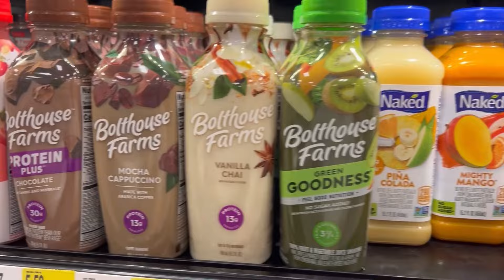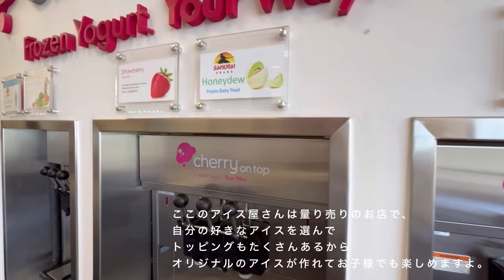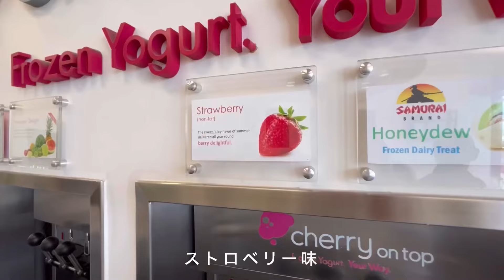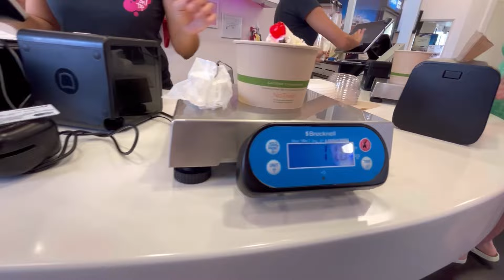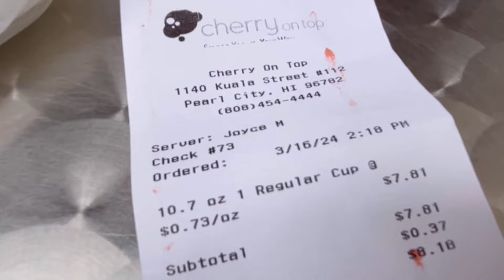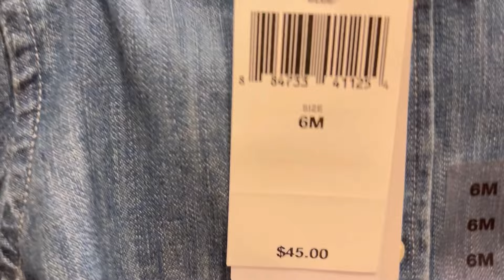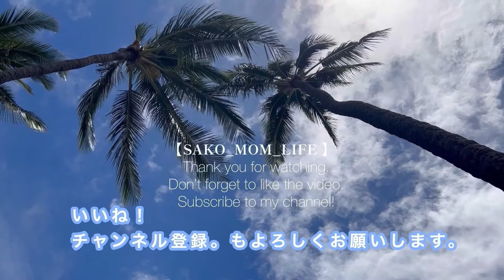【ハワイ生活】ハワイでお宮参り. 初めての海散歩ワイキキビーチ【生後1ヶ月】2024.3.#4 ハワイライフ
ハワイでお宮参り. 初めての海散歩ワイキキビーチ【生後1ヶ月】2024.3/ハワイ/ ホノルル

Aloha!!
45歳、2児の母のsako_mom (grandma)です。
こちらのチャンネルでは、家族4人でハワイ移住を始め、ただいま3年目に入りました。

そして、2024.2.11日、17歳の娘が子供を産み1人でその子を育てる決意。
この日の事は家族みんなが一生忘れてられない24時間。
きっと、高校生母の娘と孫がメインのVlogになりますが、ばぁばデビューと共にハワイ生活と家族みんなの成長を記録し続けたいと思います。

今回の内容🎬
●掃除の時のコアくんの避難場所
●生後1ヶ月健診
●コアくんはじめのぬいぐるみのお友達(KOAベア)
●ハワイ出雲大社に初宮参り
●cherry on top
●アウトレットのラルフローレン
●TACO BELL

ーハワイ生まれのKOAくんLinksー
🍼高校生ママの子育てphotos & vlog の1コマ
🌺感謝の気持ちを忘れないMahalo
★投稿はgrandmaの隠し撮り

ーMy Linksー
🎞️youtube short
👶KOA boy の成長記録
メインはInstagramの方であげています。
【🛻愛車 /My car】
北米市場で15年連続ベストセラーと言われている、
『トヨタのミドルサイズ・ピックアップトラック「タコマ」の2022年モデルTRD Pro。
(ハワイに引っ越してきて、2年目でやっと買えた我が家の愛車)
☺️SAKOママlife_style( grandma)
【マネするだけ‼︎チアダンスで美ボディーGET【LUNOA,HAWAII】

ハワイでチアエクササイズ発信中🎵
\見た目年齢マイナス10歳目指して実現に/
アラフィフになっても楽しく代謝UP
🇺🇸現在ハワイへ移住🌴
●西武プリンセスホテル応援部
●横浜Fマリノストリコロールマーメイズ

💄makeup|ヘアアレンジ|アメリカコスメや40代、50代の方にもオススメアイテムを紹介しています。
○ キャップ帽の被り方。不器用ママでもヘアクリップひとつで簡単ヘアアレンジ
○『40代ママメイク】チークとハイライトで透け感と立体感で簡単にナチュラル大人女子にならる

【動画編集】
パソコン苦手なので、
●iPhone14
●iPad
●編集アプリ→ InShot

【SAKO_MOM_LIFE 】
👩🏽Hawaiiのおかん♬今週は何してるのかなぁ？と時間潰しチャンネルとして楽しんで頂ければ幸いです🩴🩴
皆様も素敵な時間をお過ごしください🌈

普通のアラフォーママの日常記録ですが、皆様のいいね！